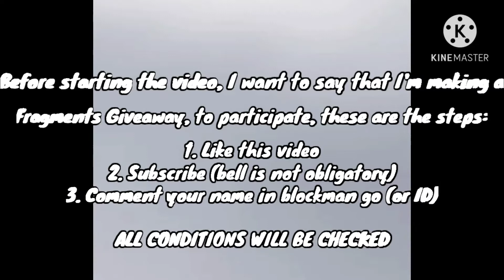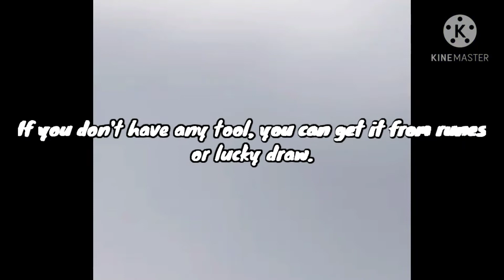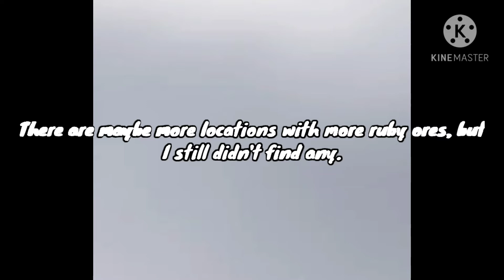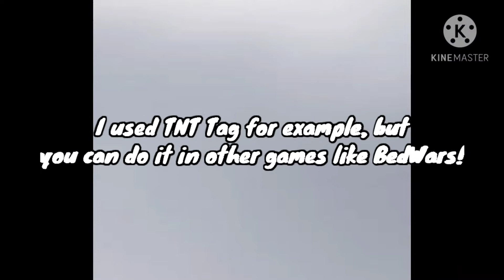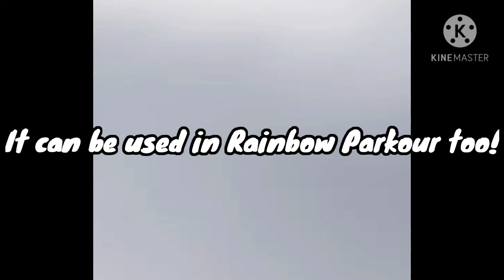Blockman GO Tips & Tricks For BEGINNERS! ✔️✨ #1 (Blockman GO: Blocky Mods)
These are some Tips & Tricks for beginners or newbies! Remember that this is the part 1, and for the part 2 like the video!!! 👍🖱️ Hope you enjoy! 😁✨ (Blockman GO: Blocky Mods)

I'm making a Fragments Giveaway, to participate, these are the steps:

1. Like this video
3. Comment your name in Blockman GO (or ID)

4. You can go to my Discord server to be aware of every giveaway I'm making!

#1: TheFatRat - The Calling

#2: EH!DE - My Heart